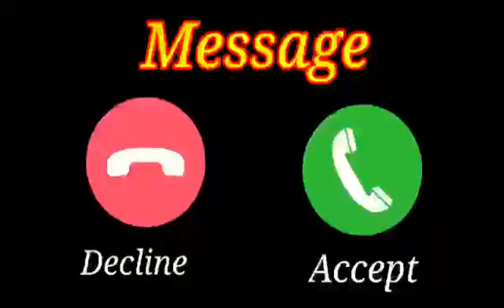Vivo phone message tone. vivo ringtone || vivo trending ringtone.